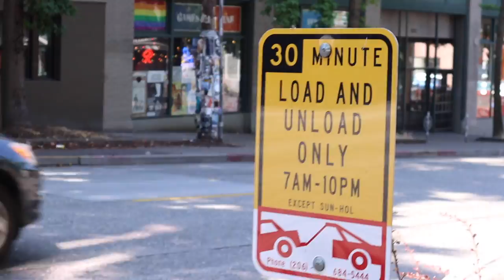como hacer açai bowl + un dia conmigo en estados unidos